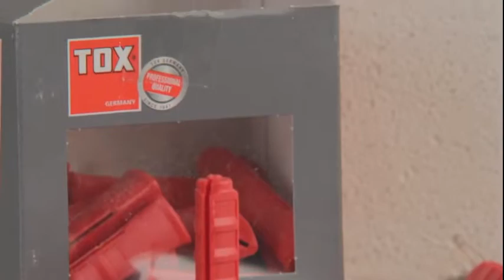Eisenvogel.TV präsentiert Tox Porenbetonduebel YTOX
Tox Anwendungsvideo zur Dübeltechnik und Anwendung

Eisenvogel
Kurt-Schumacher-Str. 5
37170 Uslar